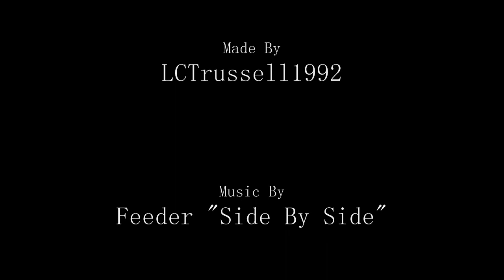John Ruddy 11/12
Most of John Ruddy's saves for Norwich in the 2011/12 Season.

The video content is property of the Premier League.
The music content is property of Feeder.